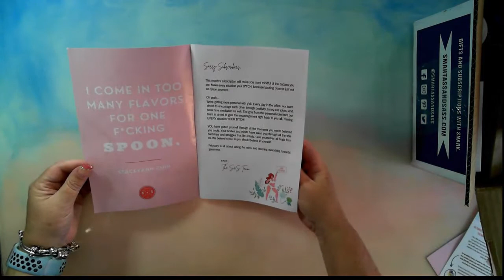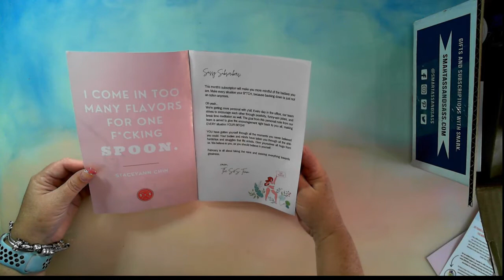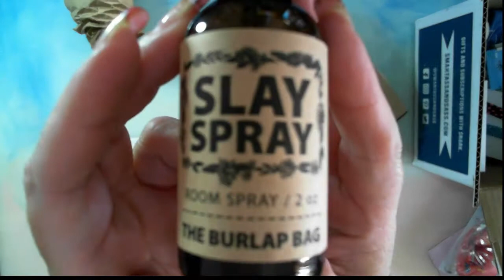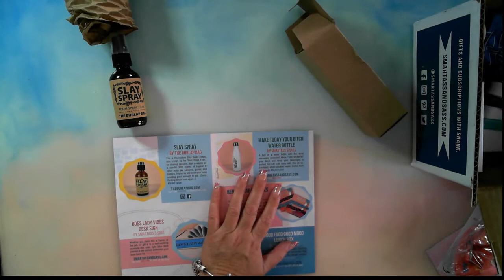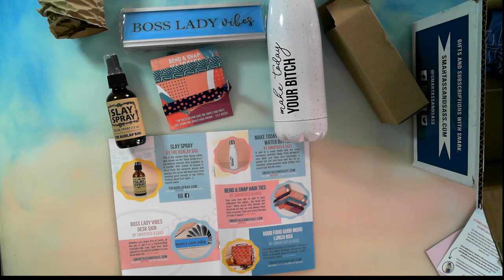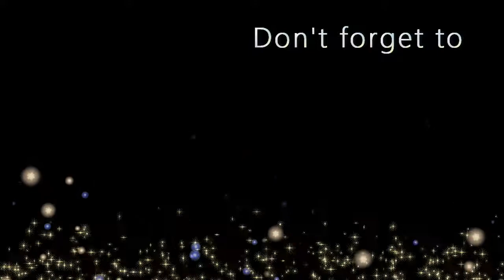Smartass and sass February 2021 some profanity used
Smartass and Sass

270 Beringarra Avenue
Malaga WA 6090